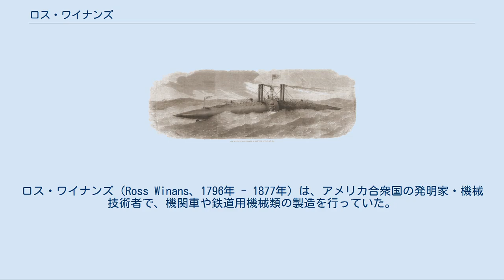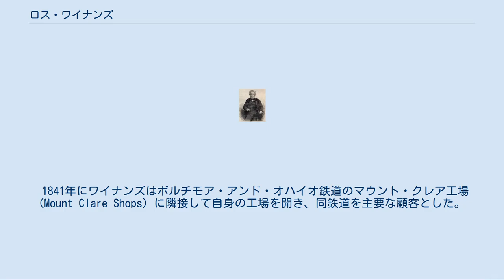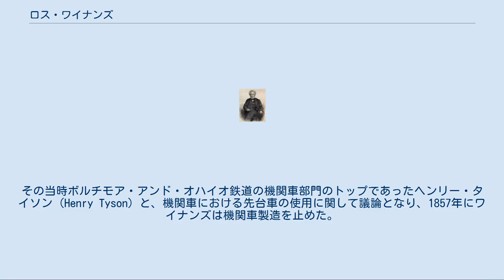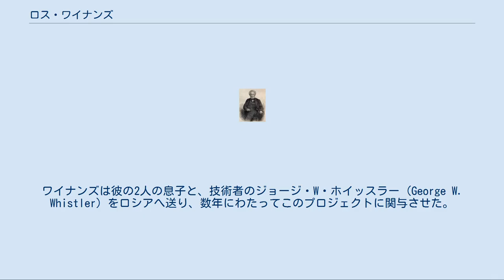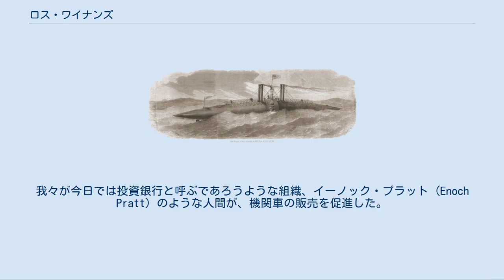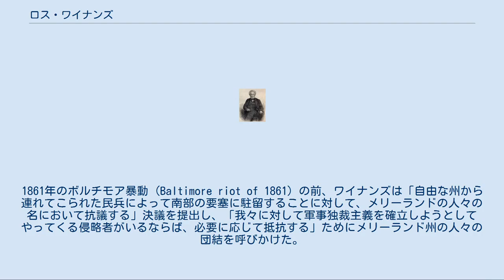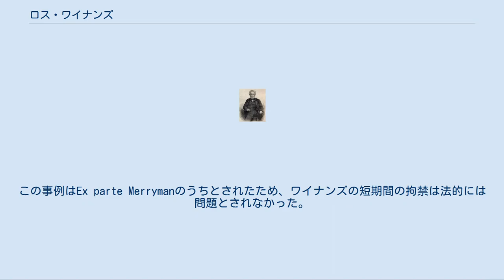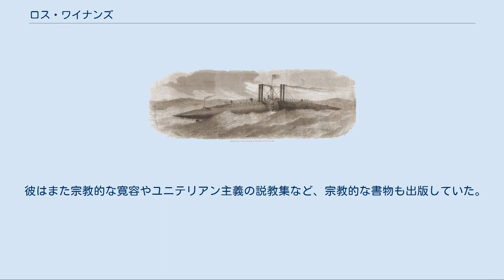ロス・ワイナンズ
ロス・ワイナンズ（Ross Winans、1796年 - 1877年）は、アメリカ合衆国の発明家・機械技術者で、機関車や鉄道用機械類の製造を行っていた。
また葉巻型の船の設計の始祖としても知られる。
アメリカ合衆国で初期の大富豪でもあったワイナンズは政治にもかかわり、州の権限の熱心な支持者であった。
メリーランド州議会の議員としての率直な反連邦主義の立場ゆえに、南北戦争初期に逮捕されたこともある。
画家のジェームズ・マクニール・ホイッスラーは、その兄弟のジョージがワイナンズの娘であるジュリアと結婚しており、ワイナンズの親戚である。
 ロス・ワイナンズはニュージャージー州で馬の繁殖を仕事としていた家族に生まれた。
しかしその後の動力の形態の変化にうまく順応していくことができた。
 1828年にワイナンズは、それ以降100年余りに渡って鉄道用の車輪としてのはっきりした形態を確立した、外部軸受つきの摩擦車を開発した。
1820年代末にはボルチモア・アンド・オハイオ鉄道と関係ができ、結果的に技術者としてその業務に関わっていった。
彼の初期のより重要な業績としては、ピーター・クーパーが「トム・サム」と呼ばれる機関車を開発するのを支援したことがあげられる。
1831年には、ボルチモア・アンド・オハイオ鉄道においてワイナンズは機械技師助手に指名された。
その年の7月20日に車軸と軸受の製造に関する改良を発明し、特許を取得した。
この年は他にも発明があり、「コロンバス」(Columbus) という初めてのボギー台車を装備した車両を製作し、こうした車両を開発した最初の人物ではなかったのであるが、すぐにこの特許を取得した。
 ワイナンズは1835年にジョージ・ギリンハム (George Gillingham) と提携し、1834年にフィニース・デイビス (Phineas Davis) およびイスラエル・ガードナー (Israerl Gardner) から借り受けていたマウント・クレアにおけるボルチモア・アンド・オハイオ鉄道向け工場を1836年に引き継ぎ、機関車と鉄道用機械類の製造を続けた。
おそらく1836年頃から1841年か1842年まで、ギリンハムとワイナンズの会社、および会社解散後はワイナンズ自身は、鉄道用の車輪を製造していた。
 1841年にワイナンズはボルチモア・アンド・オハイオ鉄道のマウント・クレア工場 (Mount Clare Shops) に隣接して自身の工場を開き、同鉄道を主要な顧客とした。
彼は石炭炊きの蒸気機関車の開発の初期に関わった。
彼は変わっていた人物であったが、機関車製造の事業により裕福になった。
彼の顧客との関わりは単純なもので、ワイナンズは自分の思ったとおりに機関車を造り、顧客はそれを買うだけであった。
ワイナンズは、機関車や鉄道車両の新しい潮流に付いていくのではなく、むしろ自分で新たな流れを生み出していた。
クラブ型 (Crab)・マッドディガーズ型 (Muddiggers)・キャメル型 (Camel) など、彼が生み出した機関車は創始期の東部アメリカの鉄道網全体で1840年代から19世紀終わり頃まで使われた。
ワイナンズの機関車の大半は貨物用であった。
 1843年にはギリンハムとワイナンズは、利益を最大化するために自分たち自身の工場を建設した。
この会社の有名な製品として、キャメルバック式蒸気機関車（あるいはキャメル型）がある。
1848年6月以降に納入された機関車はほとんどが、ワイナンズが好んだキャメル型の車軸配置0-8-0のものであった。
初期のものはしばしばボルチモア型機関車と呼ばれる。
キャメルという名前は、1848年にボルチモア・アンド・オハイオ鉄道に納入されたキャメル型最初の機関車の名前から来ている。
すべてのキャメル型機関車が車軸配置0-8-0であった。
 1843年から1863年にかけて、およそ267両のワイナンズ製機関車がアメリカの26の鉄道会社に納入されたと記録されている。
ボルチモア・アンド・オハイオ鉄道がワイナンズ製造の機関車の最大の使用者であり、140両が納入されている。
ワイナンズ製の機関車の2番目の使用者はフィラデルフィア・アンド・レディング鉄道であった。
これら2社でワイナンズの機関車の売り上げの70%を占めていた。
ワイナンズは通常、顧客の路線上で30日間...